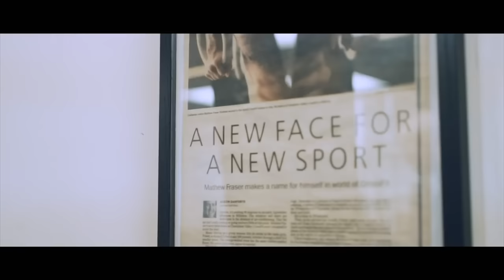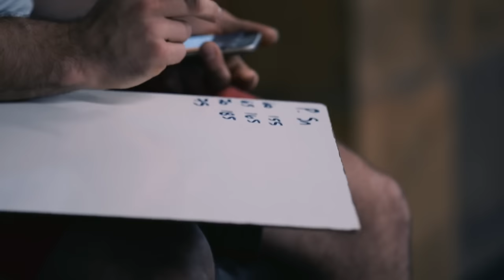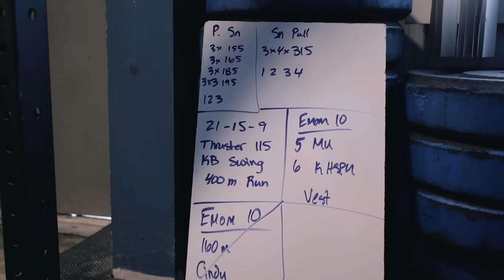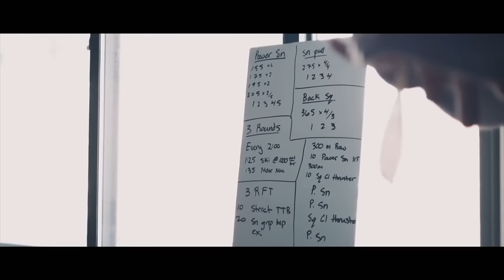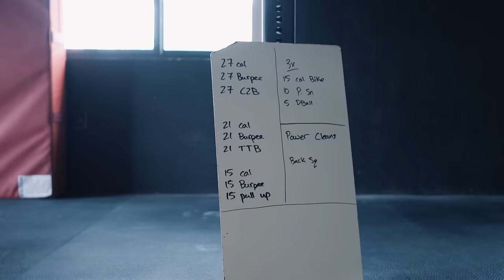Mat Fraser Fittest Man on Earth | Documentary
💚If you want to support me please buy on Amazon through this link, it doesn’t cost you any extra but I get a little commission.